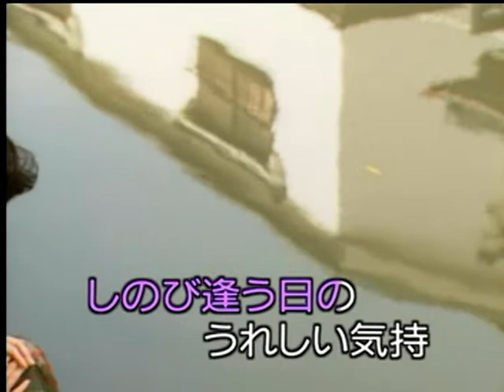女の生きがい 若山かずさ カバ ー 英哥